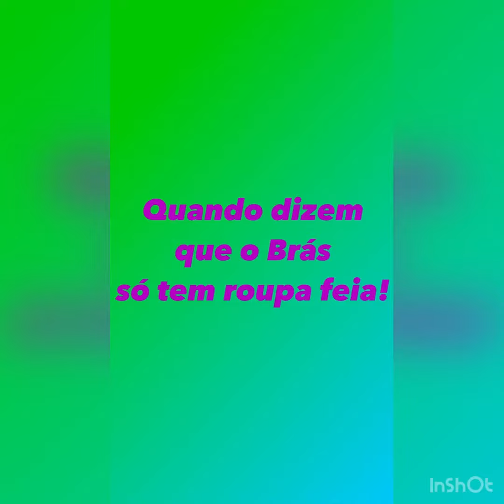Roupas feias do Brás 🤣🤣🤣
Ah quem diga que no Brás as roupas são feias!

Segue seleção de roupas feias para ver se concorda com isso!

As roupas do Brás na sua maioria são lindas, o que precisa é selecionar bem os fornecedores para conseguir somar qualidade, beleza e preço!